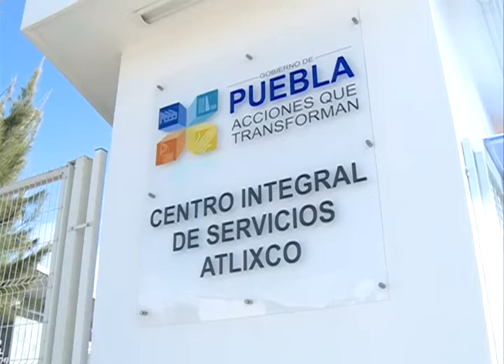Entrega RMV Centro Comunitario en Atlixco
El inmueble tiene una inversión de 19 millones 733 mil 251 pesos